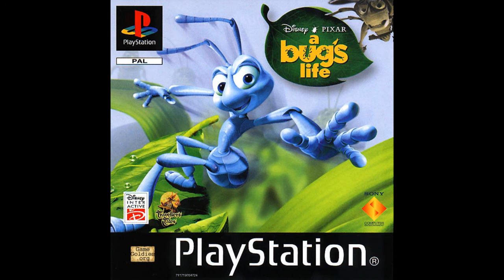A Bug's Life Game Soundtrack - Credits